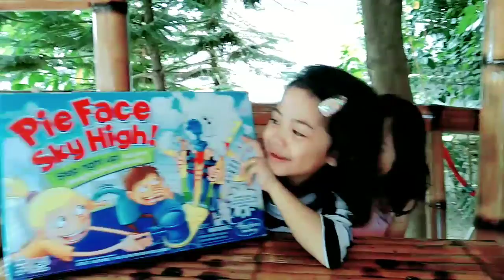Pie Face Sky High